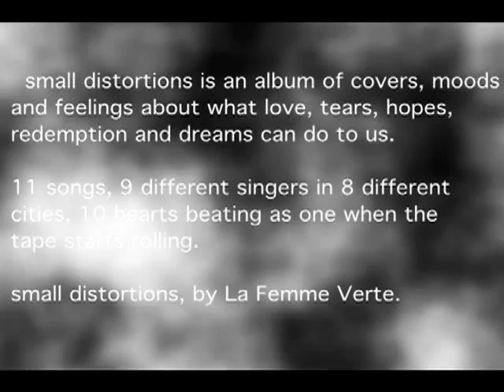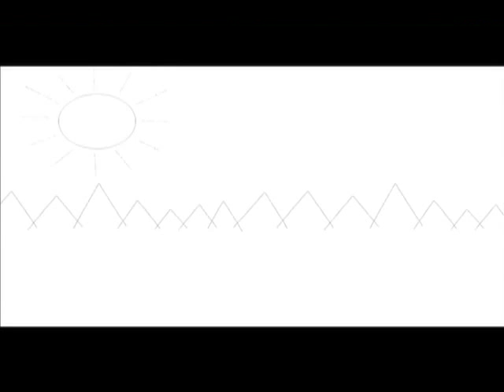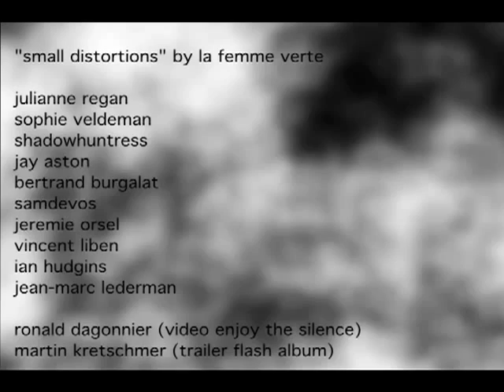LA FEMME VERTE - SMALL DISTORTIONS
La Femme Verte is a project articulated around Jean-Marc Lederman, musician and composer (Alain Bashung, The Weathermen, Jules Et Jim with Julianne Regan, ...) and 9 singers making these classic songs themselves in a style that isn't classic at all; distorted, dismembered, rebuilt, re-made and re-modeled ; these versions show here new facets of songs you thought you knew: mysterious, often dark, always fascinating.

In this, La Femme Verte is the counterbeat to other cover version albums that merely take the songs and place them with a more modern beat or style.

Artists involved and tracks are:
JULIANNE REGAN  sing Moonlight Mile, Being Boring, Hurt, Falling, Monday Monday.  Singer of All About Eve who had 7 top 40 singles in the UK, Julianne makes the songs hers and impulse new sounds and vision in NIN, David Lynch, Angelo Badalamenti, The Pet Shop Boys, The Rolling Stones, Mamas & Papas.

SOPHIE VELDEMAN sings Where The Wild Roses Grow,  Me And Mrs Jones.  Sophie is a singer, composer and instrumentalist in the girls band Dark Poem.

SHADOWHUNTRESS sings Enjoy The Silence.

JAY ASTON sings Moonlight Mile with Julianne Regan.  The fabulous broken voice of Jay inhabits this possessed version of Moonlight Mile, arguably one of the best Rolling Stones songs.

BERTRAND BURGALAT sings Monday Monday with Julianne Regan.  The elegant french dandy  (known for his collaboration with Robert Wyatt and Laibach) takes over this psychedelic classic song.

SAMDEVOS sings Where The Wild Roses Grow with Sophie.  Quite a delicate task to fill in for Nick Cave, but Samdevos succeeds...

VINCENT LIBEN sings Perfect Day.  The singer from Mudflow interprets Lou Reed in this off beat version of Perfect Day.

JEREMIE ORSEL sings Wichita Lineman.  A total singing UFO gives new angle to this forgotten classic and its strange lyrics.

IAN HUDGINS sings on the internet version of Hurt.

JEAN-MARC LEDERMAN produces and plays most instruments on Small Distortions.  JML has played with Fad Gadget, Matt Johnson's The The, Gene Loves Jezebel, The Weathermen, but also with Alain Bashung, the sadly gone french rock star.  He's also busy making himself a household name in videogames music (Fairies, with Julianne Regan, Mystic Inn, Atlantic Sky Patrol, etc...)

All in all - an album that you must hear !